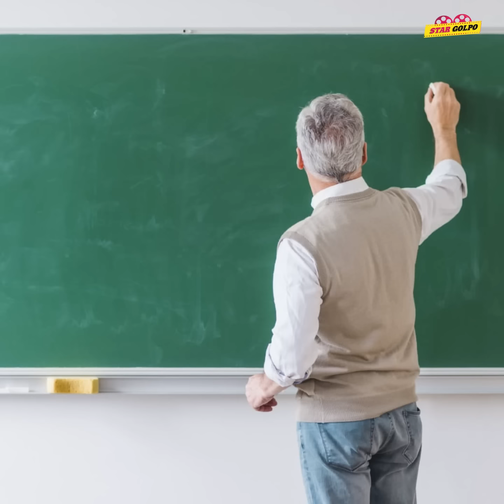Kim Jong Un র স্ত্রীকে যেসব নিয়ম মানতে হয় সেগুলো জানলে সত্যি আপনি চমকে উঠবেন !